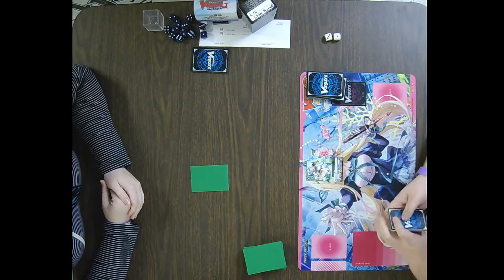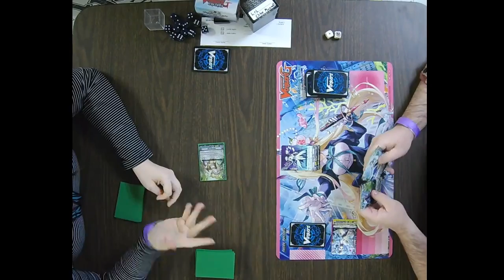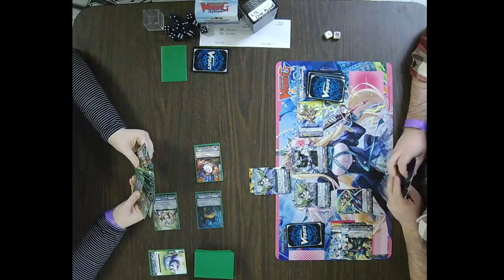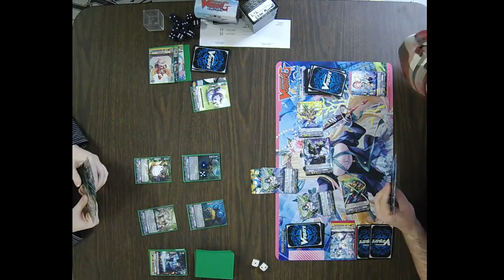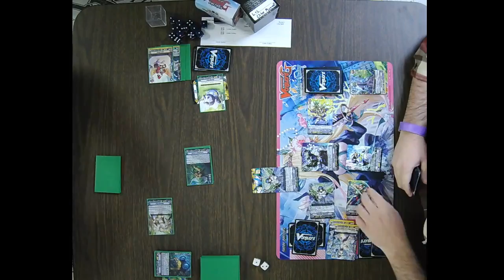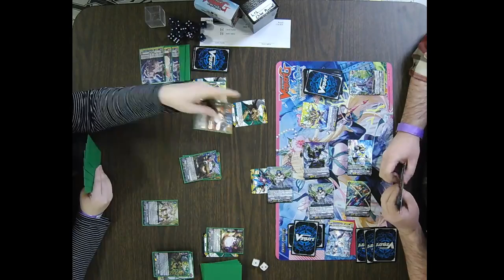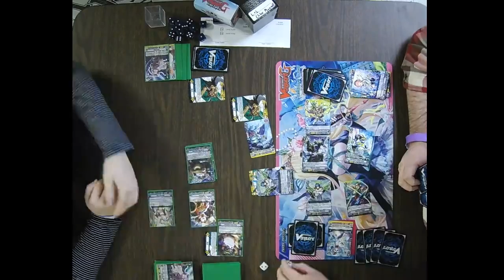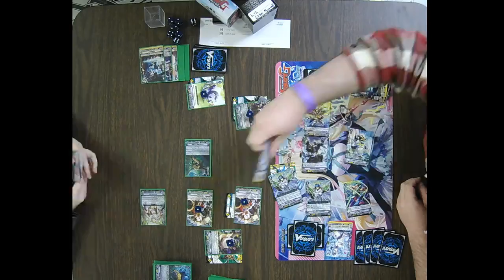Cardfight Vanguard TCG Standard Format Event 1/26/19 Round 1 Lizzie Austin vs Justin Ardrey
Cardfight Vanguard TCG Standard Format Event 1/26/19
Round 1